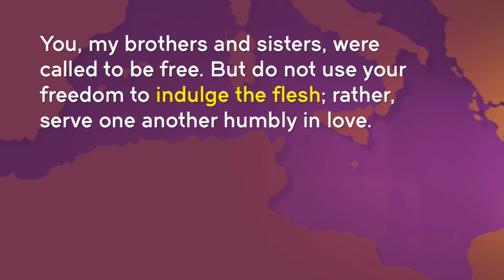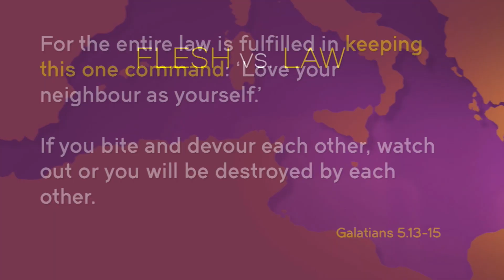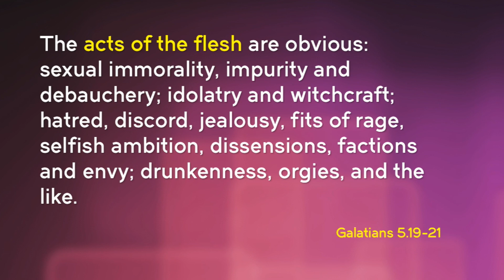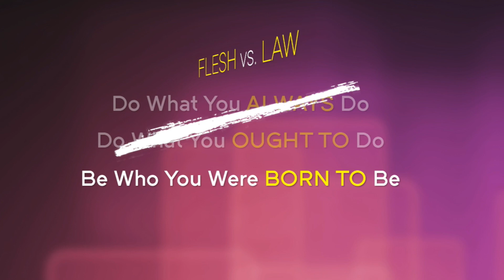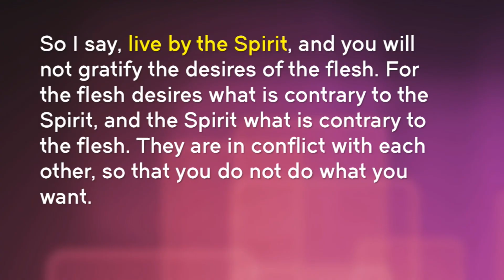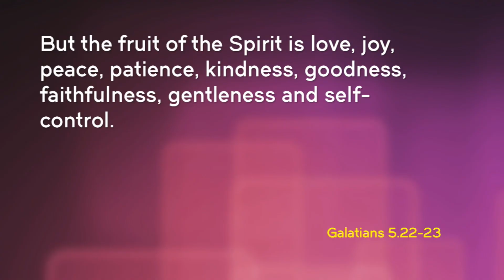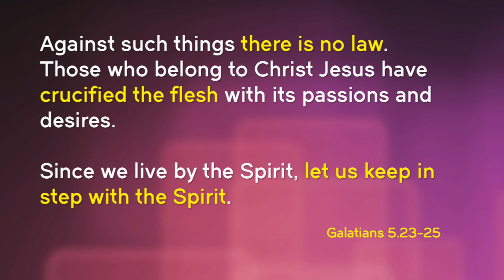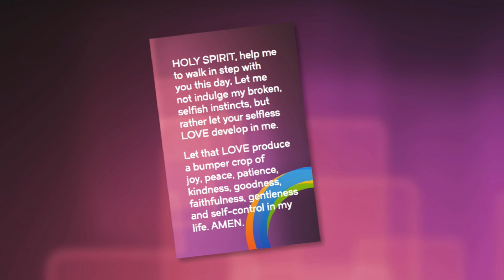Sex is Easy, Loving is Hard | Philip Jinadu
The Bible’s matter-of-fact promise of joyful and loving relationships that are harmonious, kind, tender and long lasting seems too good to be true. So how do such relationships work and how do you get one?